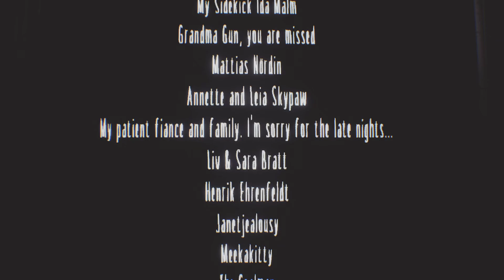Little Nightmares : Secret of the Maw- Ending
This is the legendary ending and I got to exp it myself. It really got me emotional and I couldn't hold back tears...